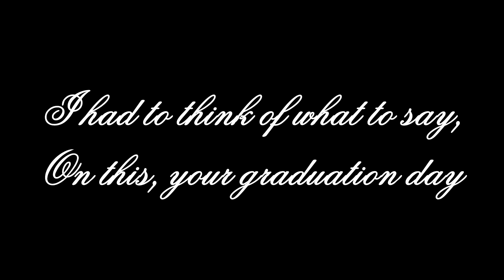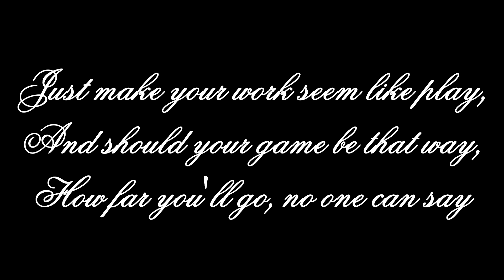Grad Song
I wrote this song a few years ago as a poem and have made some minor changes. I really hope you enjoy Grad Song.